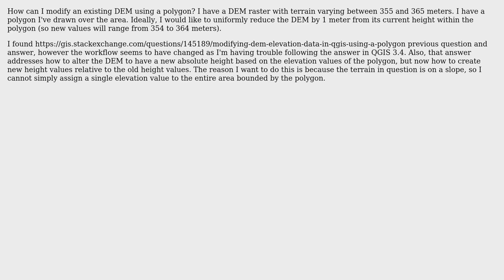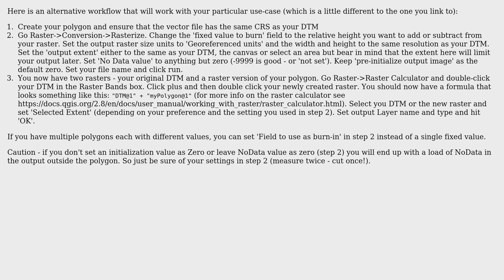GIS: How can I modify DEM elevation data within QGIS using a polygon?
With thanks & praise to God, and with thanks to the many people who have made this project possible! You are responsible for your own actions.